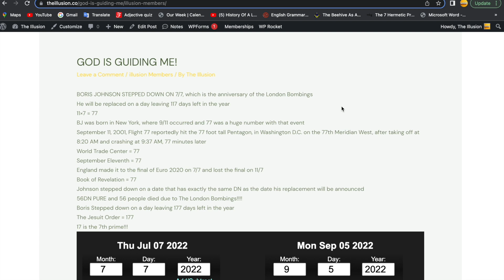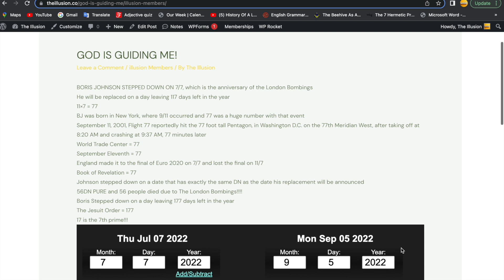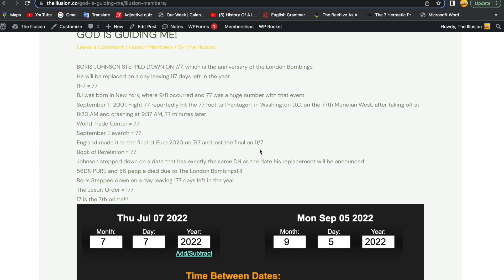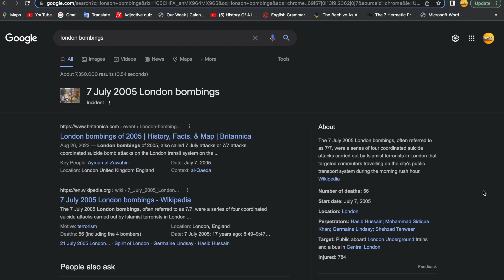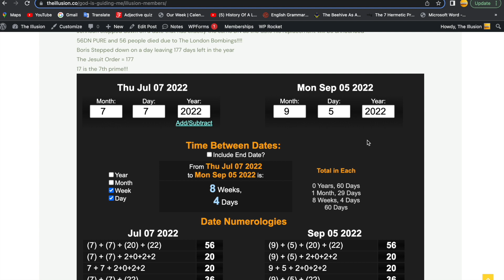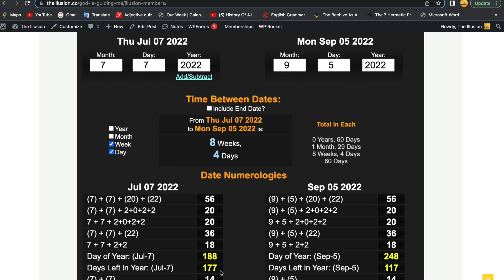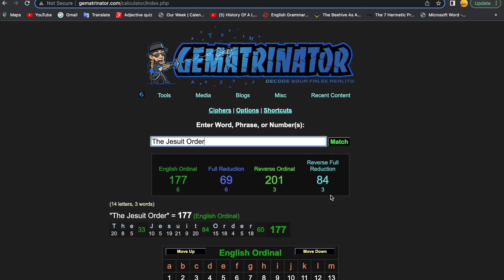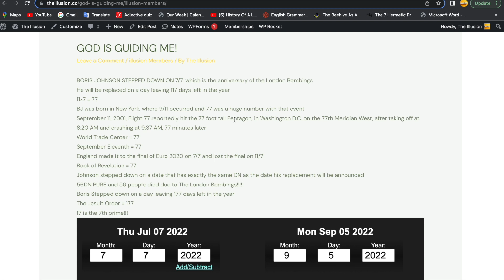GOD IS GUIDING ME: BORIS JOHNSON DECODED!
Watch my recent video and then this one and you will have your mind blown!